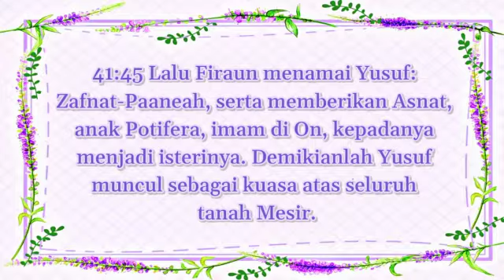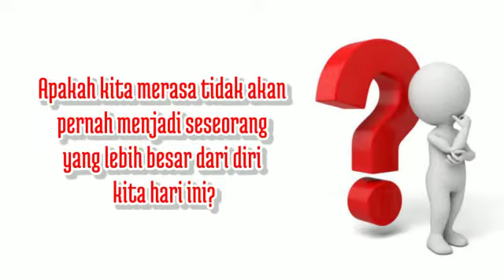"Jangan Batasi Kuasa Tuhan" [Pdt. David Pelletimu, S.Th] Kamis, 22 Juli 2021